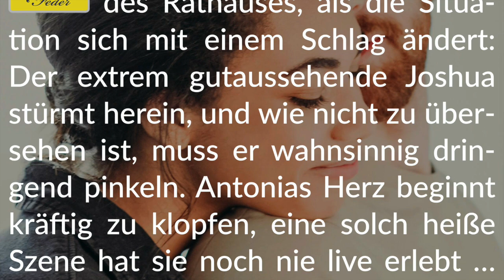Story Info: Antonias heißester Traum 💧 Verzweifelte Not im Wartebereich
Viel Vergnügen beim Lesen.